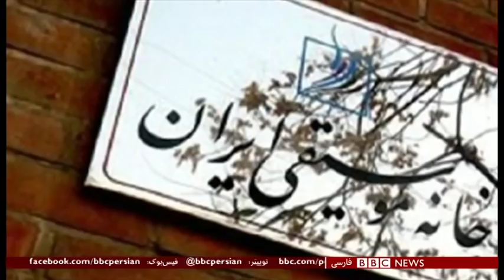اخبار ساعت شش عصر- سه‌شنبه ۱۹ آذر